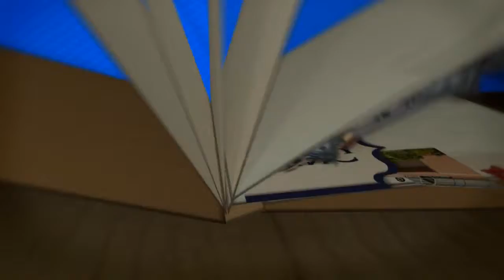Dowling College Video Holiday Card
Would you like a video like this? I can cre84 you. Creative video production at a price you can afford.